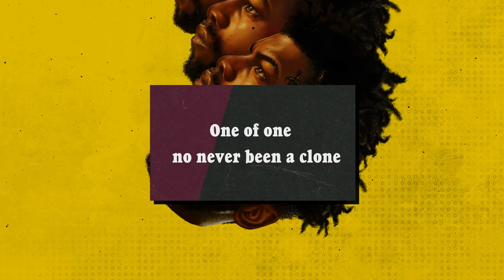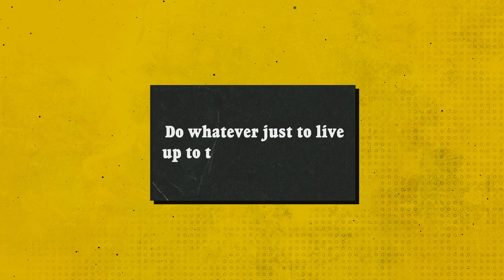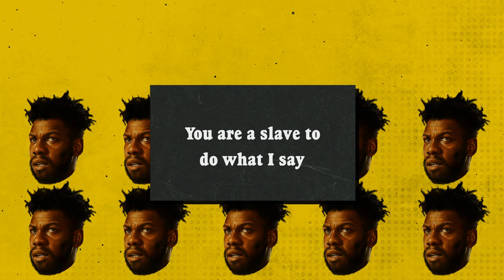Trinidad Jame$, Kamaiyah Johnson, Hope Tala - Sheisty (Official Lyric Video)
Stream/download ‘They Cloned Tyrone (Original Motion Picture Soundtrack)’, available everywhere now